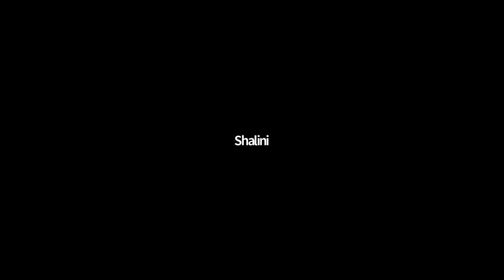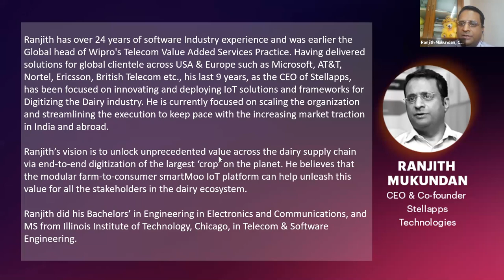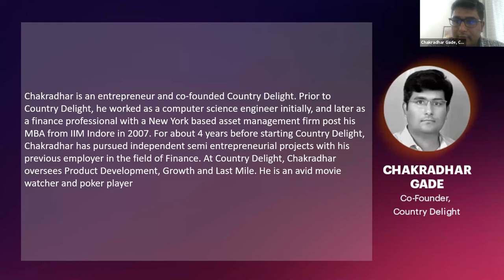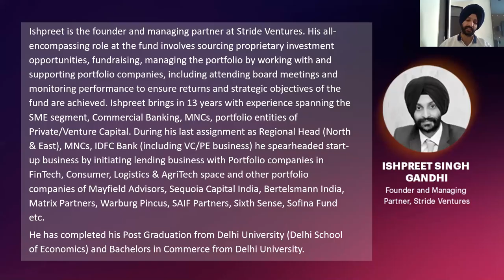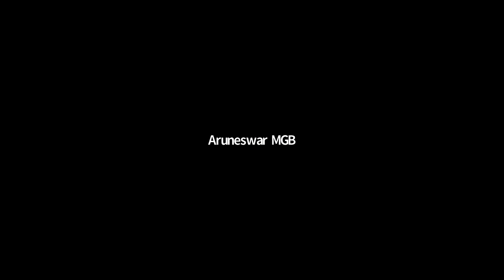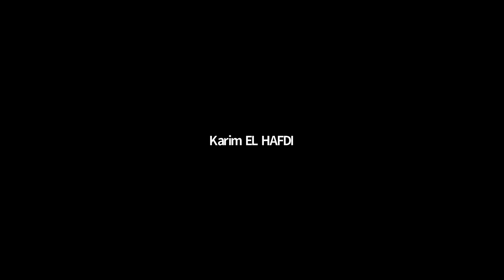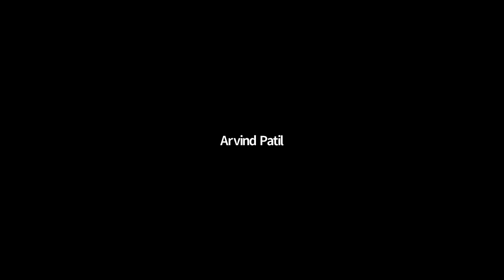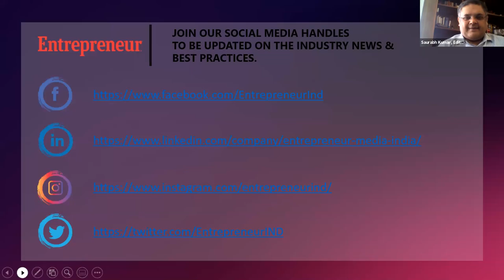Resilience Series: Dairy Tech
Experts weigh on the future of the dairy industry. While there has been a steady sale of liquid milk even during the crisis given it comes under essential service, the value-added dairy products segment has been hit and it may degrow by 2-3% in the current fiscal. The issue has been compounded by restrictions on the operations of hotels and restaurants.